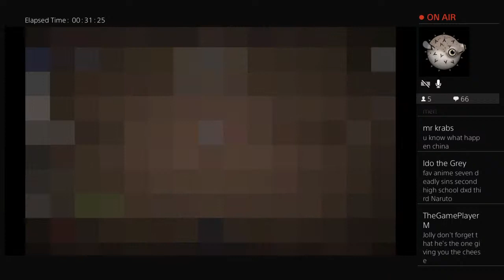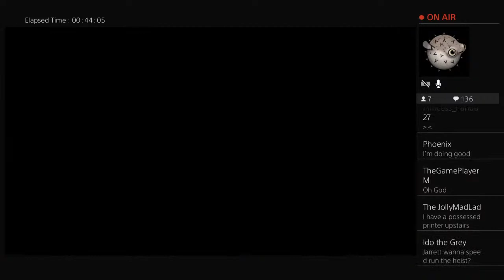The Binding of Isaac Afterbirth+ _ Part 544 _ Home Cookin'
Thanks for stopping by. I'm a gamer and a musician.
I'll be streaming pretty much every day, if I'm not traveling

Recent Projects: Megaman X Collection, MediEvil, Darksiders 3, Blasphemous, Sekiro, Resident Evil 2: Remake. Spyro Reignited, Hollow Knight: Blind, Castlevania Symphony of the Night, Red Dead Redemption 2, Castlevania: Rondo of Blood, Assassin's Creed: Odyssey, Death's Gambit, Shadow of the Tomb Raider, Spider Man, and many more.